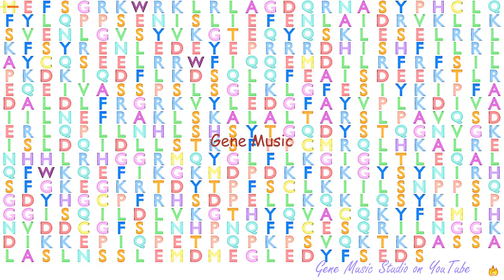Gene Music using Protein Sequence of PRIM2 "PRIMASE, DNA, POLYPEPTIDE 2 (58KDA)"